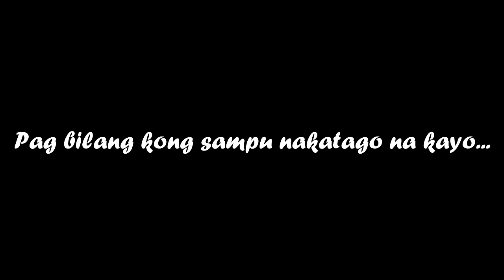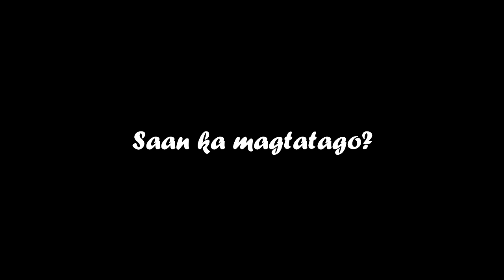TAGU- TAGUAN Trailer || Group 1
Thanks for the sfx used.